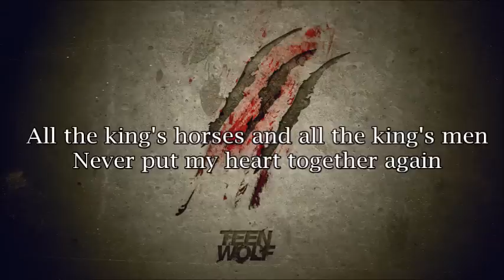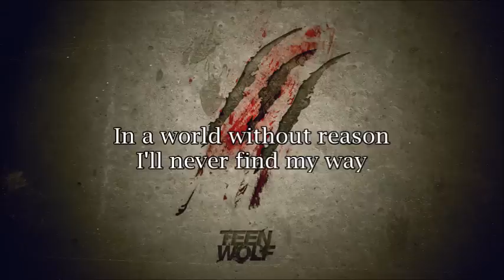Jill Andrews - Lost It All Lyrics ( Teen Wolf )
Lost It All : Jill Andrews

Teen Wolf has the best music in my opinion and i apologize for any mistakes, there aren't any official lyrics on the website, so I just listened very closely and this is also my first lyric video :)

I understand I spelled palm wrong, I apologize I wasn't thinking